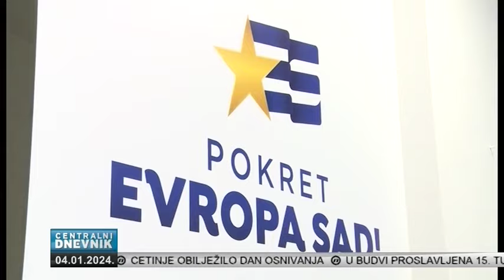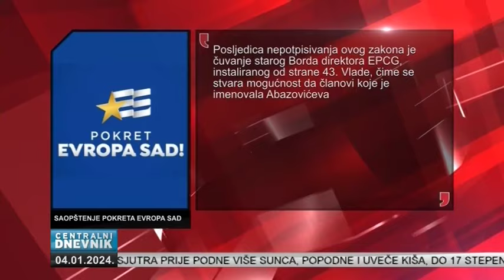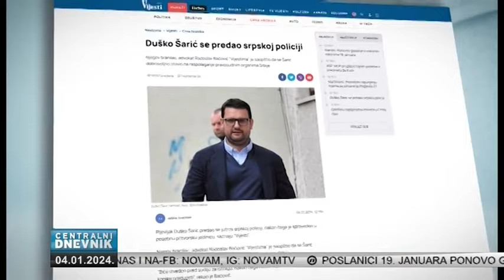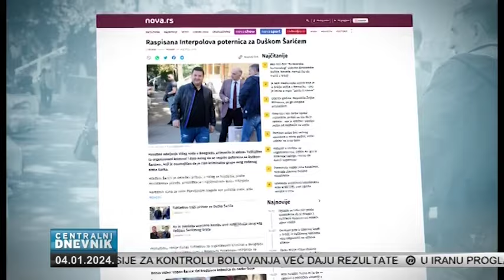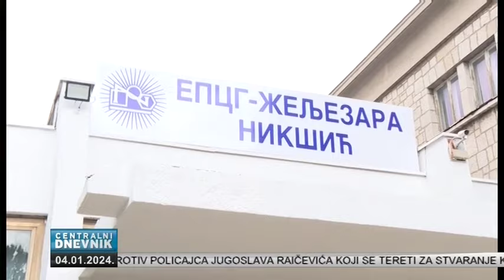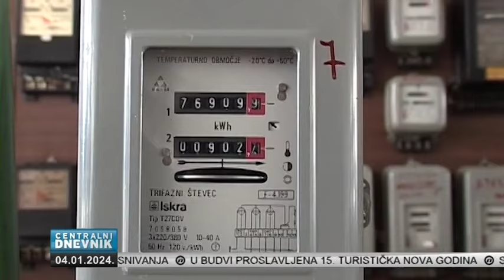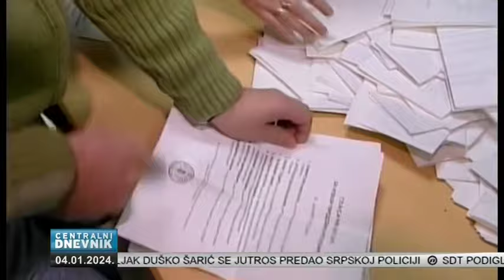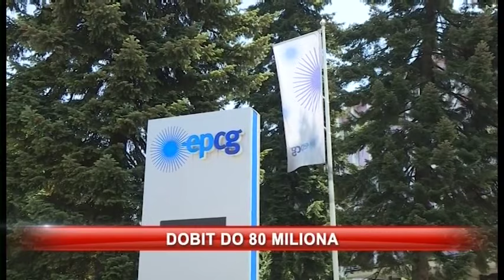Centralni dnevnik 04.01.2024.